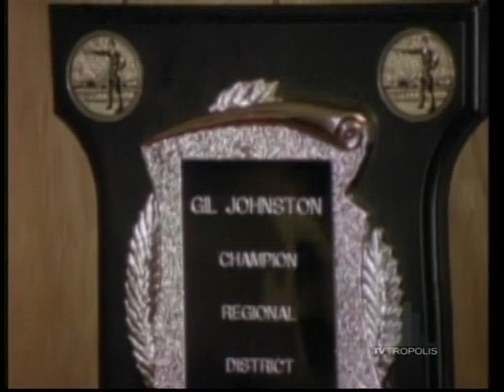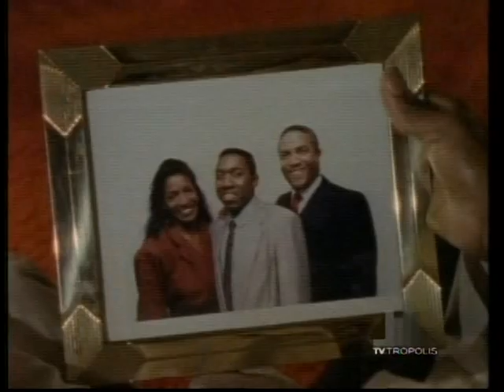Night Heat - Vengeance (Part 1)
1/7/88.

In the season finale, Kevin and Frank enter a drug war when a dealer posing as a pizza delivery man is murdered and a second driver from the same pizza store is shot. As Colby is canvassing the murdered boy's neighborhood, he comes across an old friend, Gil Johnson, a police officer who retired at a relatively young age to care for his invalid wife, who was injured in a car wreck in which their son was killed.